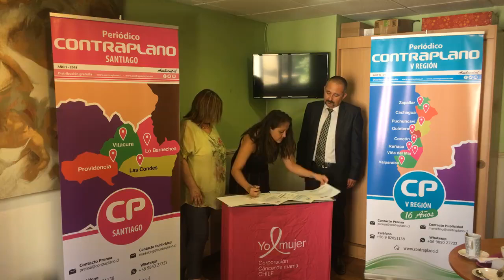Transmisión firma alianza Corporación Cáncer de Mama Yo Mujer y periódico ContraPlano Santiago